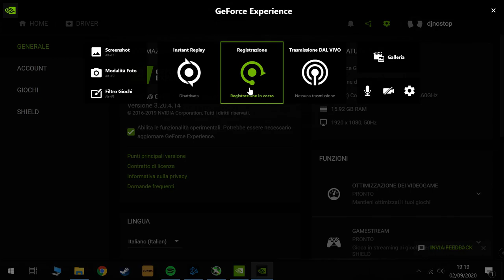Call Of Duty Warzone GTX 770 2GB - INTEL i7 9700K OVERCLOCK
Oggi abbiamo testato una scheda video Nvidia GTX 770 2GB con uno degli ultimi Call of Duty più giocato negli ultimi tempi.
Warzone con il suo motore grafico molto potente mette a dura prova le prestazioni della scheda video GTX 770 ormai un po datata.
Vediamo insieme come si comporta durante una sessione di gioco.
Configurazione:
CPU Intel I7-9700K 3.6 GHz OC 5.0 GHz
GPU NVIDIA GTX 770 SC 2GB EVGA
RAM DDR4 CORSAIR 16 GB
MOTHERBOARD ASUS PRIME Z390-A
Corsair Hydro H100
SSD SAMSUNG V-NAND 970 EVO Plus 500GB, PCle NVMe M.2
ALIMENTATORE CORSAIR GAMING GS 800